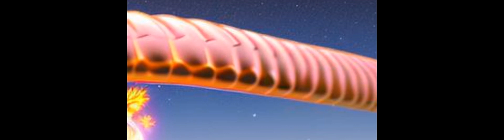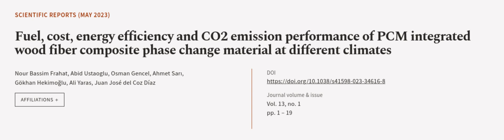Fuel, cost, energy efficiency and CO2 emission performance of PCM integrated wood fib... | RTCL.TV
### Keywords ###

### Article Attribution ###
Title: Fuel, cost, energy efficiency and CO2 emission performance of PCM integrated wood fiber composite phase change material at different climates
Authors: Nour Bassim Frahat, Abid Ustaoglu, Osman Gencel, Ahmet Sarı, Gökhan Hekimoğlu, Ali Yaras ,and Juan José del Coz Díaz

### Video Timestamps ###
0:00:00 - Summary
0:01:16 - Title
0:01:23 - Outro
0:01:27 - End